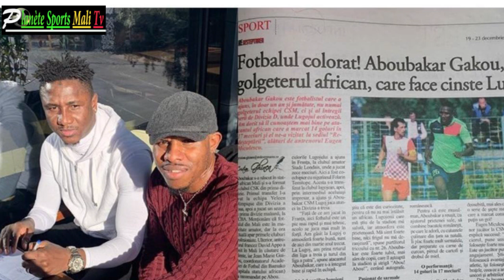Yves Bissouma et Molla Wagué buteurs, MK10 change d'air-l'actu des Aigles ici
Yves Bissouma et Molla Wagué buteurs, MK10 change d'air-l'actu des Aigles ici. Rejoignez cette chaîne pour bénéficier d'avantages exclusifs :